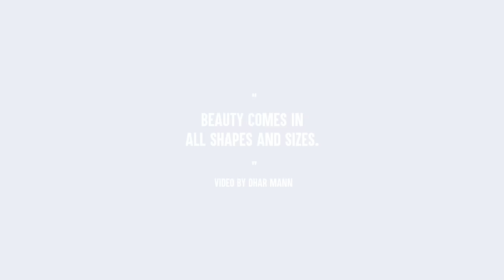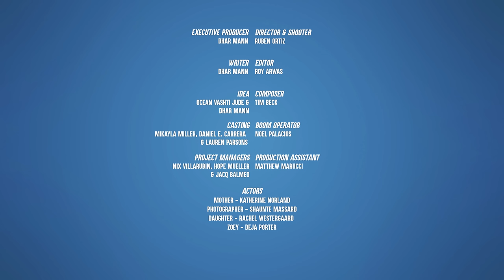Mother Fat Shames Her Daughter, Stranger Teaches Her A Lesson | Dhar Mann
⚑ MOBILE APP ⚑

CHAPTERS:
00:00 Mother Fat Shames Her Daughter, Stranger Teaches Her A Lesson
06:01  Dhars Outro
06:21 Recommended Video To Watch Next